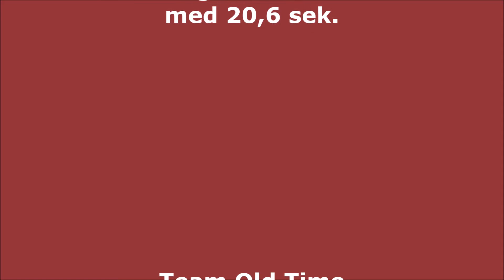20210918-DasuClassic 5C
Sammenklip af Sekundetape 4 og 12 i 5 afd. af Danmarksmesterskabet i Klassisk Historisk Pålidelighedsløb - Regularity Rallye. Vi vinder Generelt og er medvirkende til at et hold fra Kjellerup og Omegns Motorsport kan kåres som DM-Vindere allerede inden sidste afdeling.